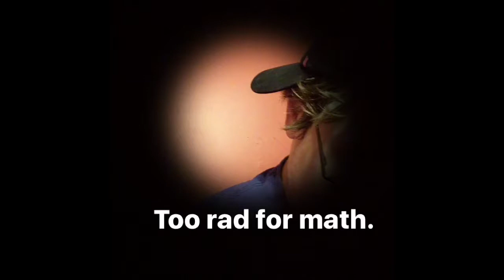My Channel’s future